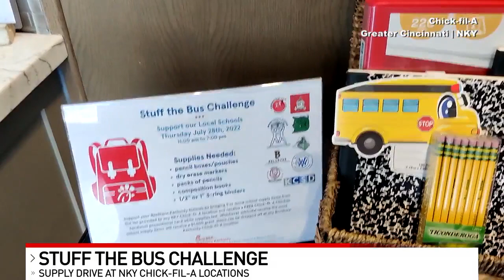NKY Chick-fil-A locations host school supply drive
Today, Chick-fil-A locations across Northern Kentucky are collecting school supplies to help local kids get ready to go back to school